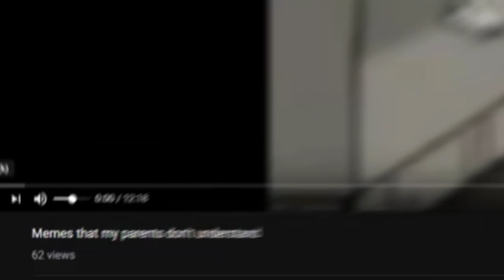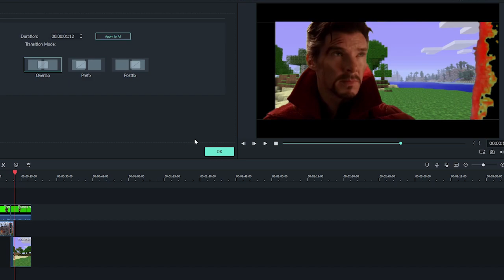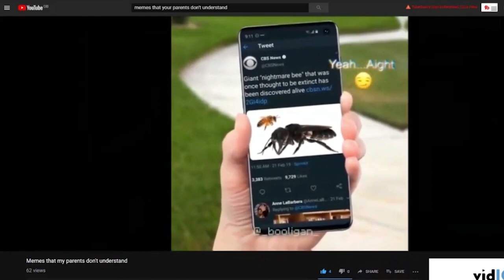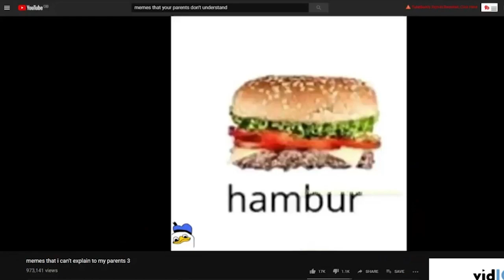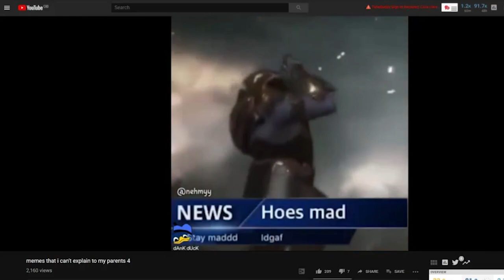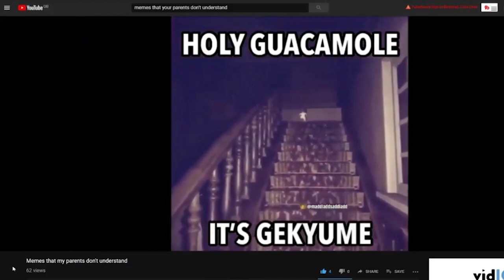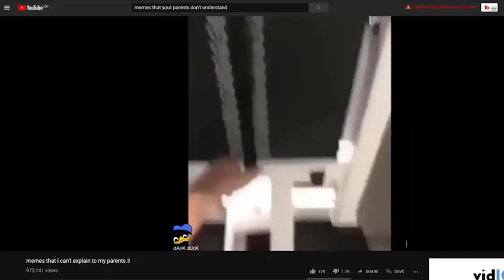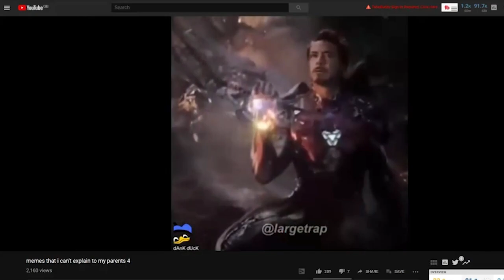memes that i can't explain to my parents